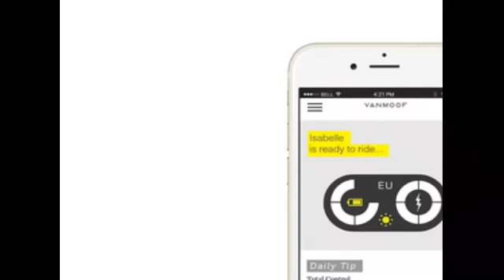Sneak Peek of VanMoof's Electrified S Smart E-Bike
Inhabitat sneaks a peek at VanMoof's brand new Electrified S smartphone-connected electric bike.